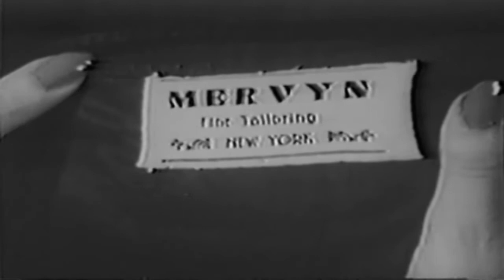Bela Lugosi Meets a Brooklyn Gorilla (1952) | Muriel Landers | Mickey Simpson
Bela Lugosi is a legend.
Bela Lugosi was not only an actor. He was the household name; the star of numerous classics and he was and always will be THE original cinematic Dracula! He was also the closest friend of the “greatest bad director in history” – Edward D. Wood Jr. (Their friendship became the base for 1994 Tim Burton biopic Ed Wood with Johnny Depp, Matin Landau, Bill Murray and Sarah Jessica Parker).

In this 1952 Sci-Fi horror/comedy entertainers Mitchell and Petrillo (Martin & Lewis clones) parachute into the jungles of the Pacific island of Cola-Cola, where they meet primitive tribesmen, the chief's sarong-clad daughter Nona, and mad scientist Dr. Zabor conducting experiments in evolution. Jealous of Mitchell's relations with Nona, Zabor has just the thing to make a monkey of him...

Directed by William Beaudine (director of Duke of the navy and such Bruce Lee classics as Fury of the Dragon and The Green Hornet feature)

Starring:
Bela Lugosi (Dracula, Plan 9 from Outer Space, Glen or Glenda)
Muriel Landers (Doctor Dolittle, Twilight Zone, Zorro)
Mickey Simpson (Adventures of Superman, Captain David Grief and Giant alongside James Deen and Elizabeth Taylor)